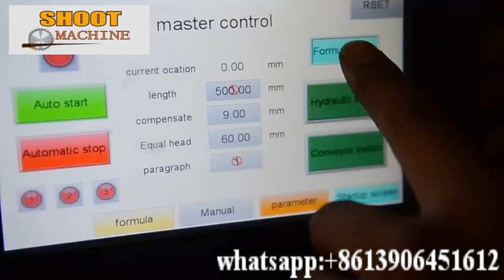SHZDJ-165X45 Traveling Arch Saw Machine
Safety: Add a light curtain safety system to the front of the machine. When someone approaches the working machine, the cutting machine will automatically stop working. Add additional barbed wire fences behind and to the left and right of the machine to prevent anyone from entering and causing accidental injury.
CNC system, automatic positioning, infrared indication, size input screen, the machine automatically cuts according to the set size in a single pass. It can also work continuously and automatically for cutting.

Seguridad: Agregue un sistema de seguridad de cortina ligera a la parte delantera de la máquina. Cuando alguien se acerca a la máquina de trabajo, la máquina de corte dejará de funcionar automáticamente. Agregue cercas adicionales de alambre de púas detrás y a la izquierda y a la derecha de la máquina para evitar que cualquiera ingrese y cause lesiones accidentales.
Sistema CNC, posicionamiento automático, indicación infrarroja, pantalla de entrada de tamaño, la máquina corta automáticamente de acuerdo con el tamaño establecido en una sola pasada. También puede funcionar de manera continua y automática para cortar.